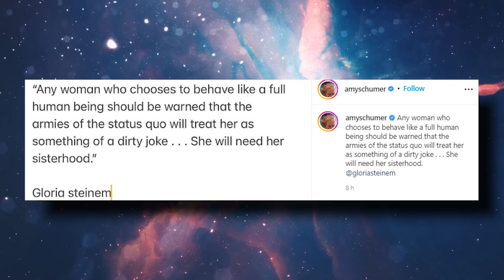Amy Schumer REACTS To Amber Heard LOSING Trial!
Has the final verdict in the most talked-about case reached you too? Well, I guess not only commoners but also celebrities have something to say about the jury’s decision in the Depp vs. Heard case.
So, which celebrities do you think took Johnny’s side? And are all of these stars happy with the decision? Let’s find out.
After many weeks of long and heated arguments between Depp’s and Heard’s legal counsel, the jury finally had something to say. Johnny Depp won the million dollar defamation case against Amber Heard, and many fans are quite delighted with this verdict.